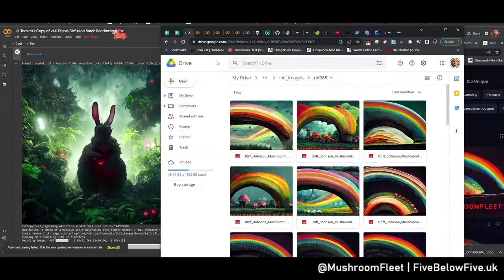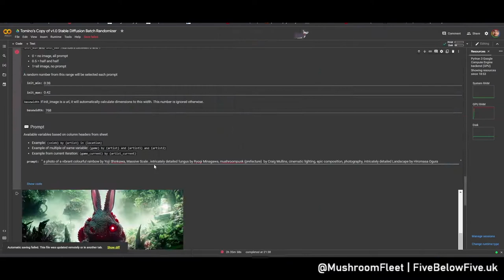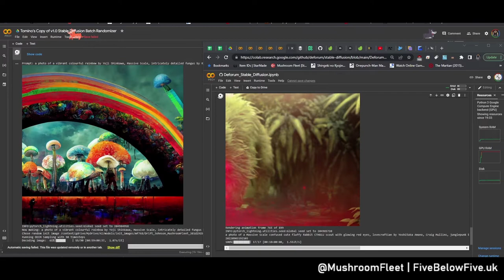Workspace September 2022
Creating Cthulu Rabbits with Deforum 0.3 SD
& a new Intro video, built using Midjourney and Stable Diffusion.
3 hour Timelapse of my workspace.

made with OpenAI Jukebox